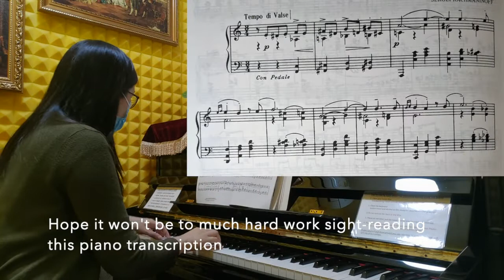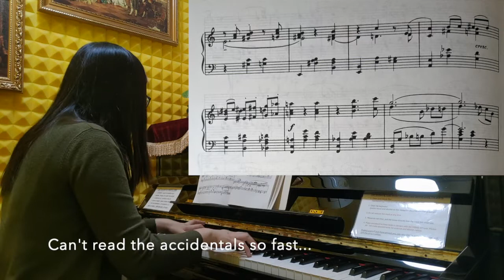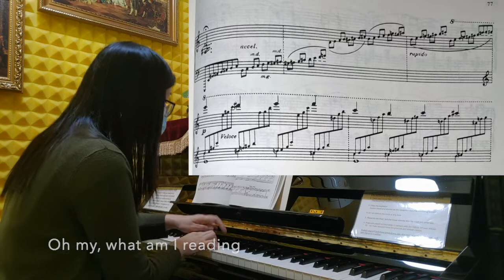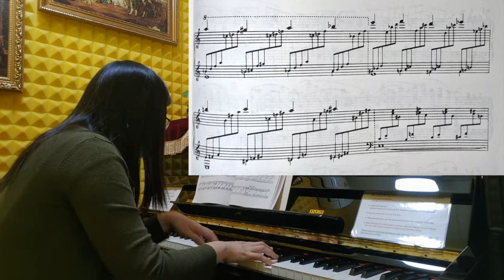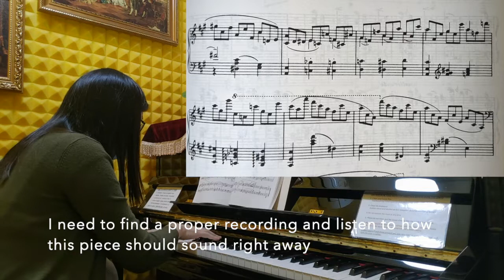hilda sight-reads: Kreisler-Rachmaninoff Liebeslied